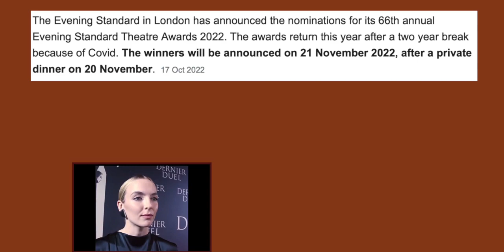Jodie Comer is Vying for The Title of Best Actress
Jodie Comer, the star of Killing Eve, has been nominated for best actress at this year's Evening Standard Theatre Awards thanks to her spectacular West End debut. Comer impressed the judges when portraying a lawyer in Prima Facie, a one-woman show that examines how the judicial system fails female sexual assault victims.